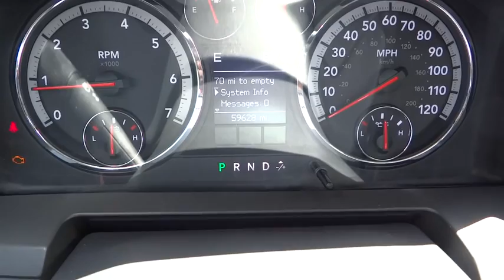2009 Dodge Ram 1500 Denver, Littleton, Aurora, Parker, Colorado Springs, CO R769301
2009 Dodge Ram 1500
2009 Dodge Ram 1500 SLT - Stock#: R769301 - VIN#: 1D3HV13T09J520181

Brandon Dodge
5600 S Broadway

This vehicle may be eligible for Dealin' Doug's Certified Advantage Program - 3yr Power Train Coverage and more!  In addition Brandon Dodge has the best selection of used cars in excellent condition that come with two years of Free Interior Repair!